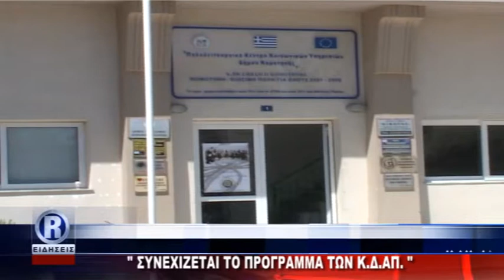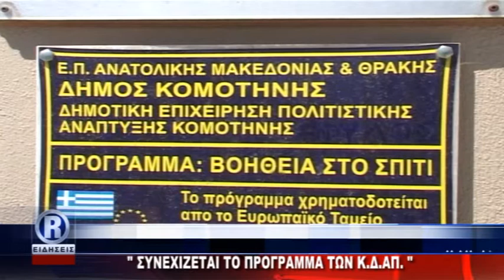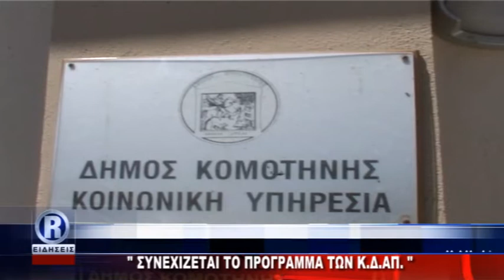R CHANNEL ΑΜΘ - Ν.ΛΙΒΕΡΙΑΔΟΥ : ΣΥΝΕΧΙΖΕΤΑΙ ΤΟ ΠΡΟΓΡΑΜΜΑ ΤΩΝ Κ.Δ.ΑΠ. 18 06 1